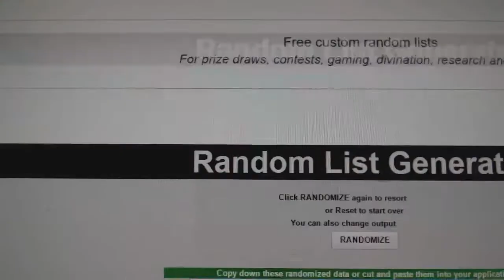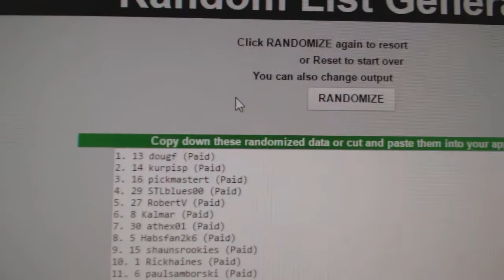C&C #7327 Multi Random